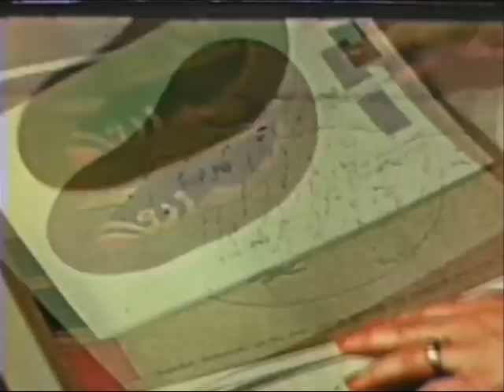Craftsmen at Work (1945, pt. 1 of 2)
A variety of craftspeople display their talent and work courtesy of the Craftsmen Work Committee at the Gaelic College of Crafts run by Mary Black. Features film from around the province, with many scenes shot in Cape Breton.

Filmmaker: Margaret Perry